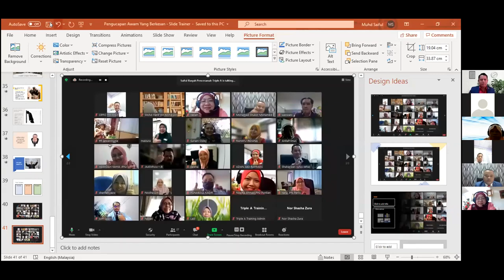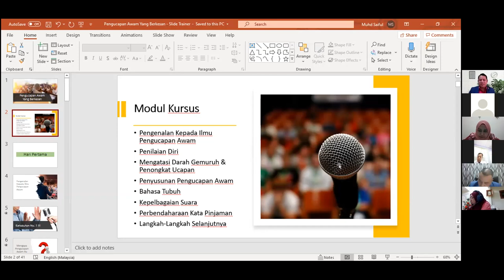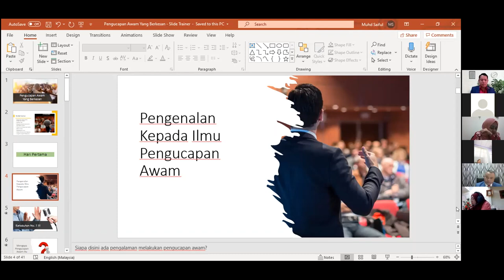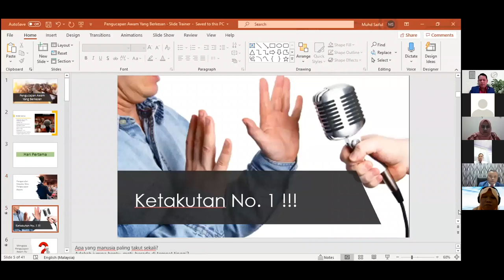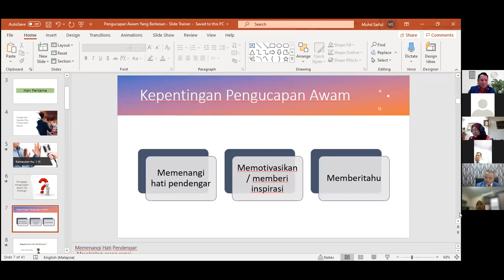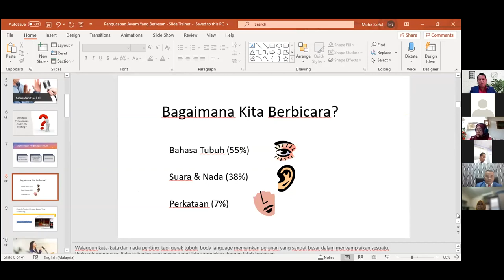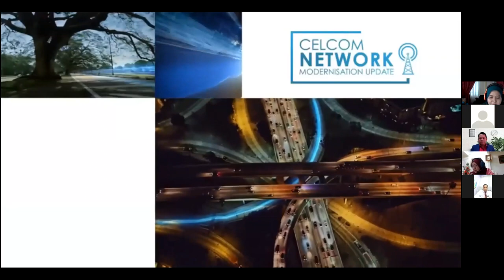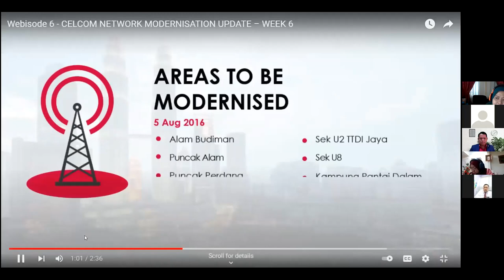Kursus Pengucapan Awam Triple A Training 11 12 Oct 2021 Hari 1 Trim A